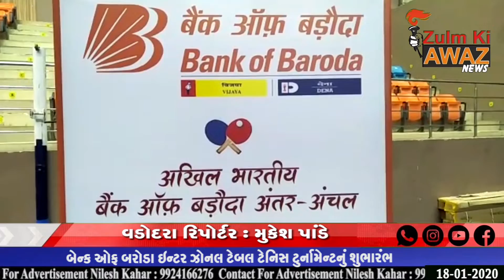વડોદરા : બેન્ક ઓફ બરોડા ઇન્ટર ઝોનલ ટેબલ ટેનિસ ટુર્નામેન્ટનું શુભારંભ